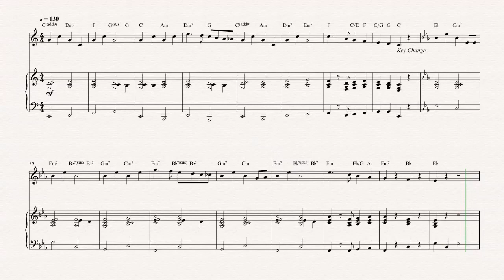Oboe - Jeopardy Theme Song - Jeopardy - Sheet Music, Chords, & Vocals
Oboe sheet music, chords, and vocals of Jeopardy Theme Song - Jeopardy

Learn to play Jeopardy play along!